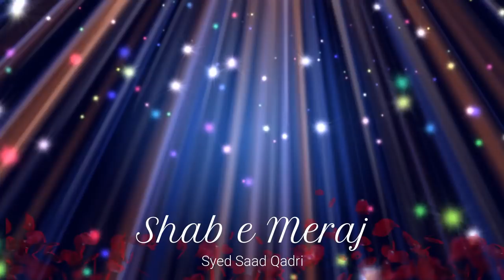Noor ke Hijab ka Matlab | Safar e Meraj